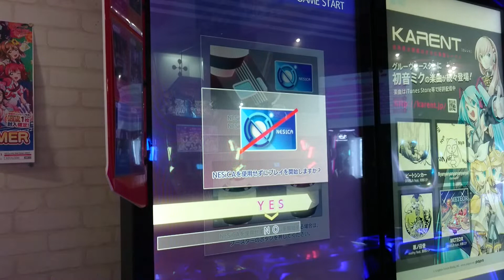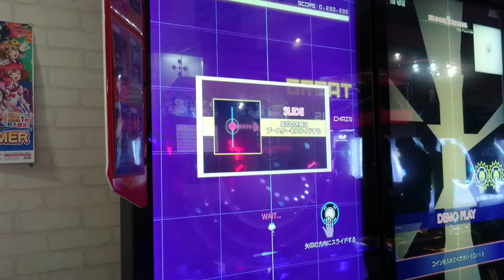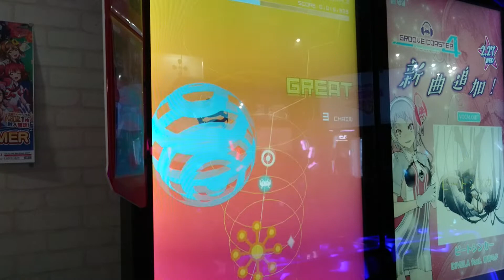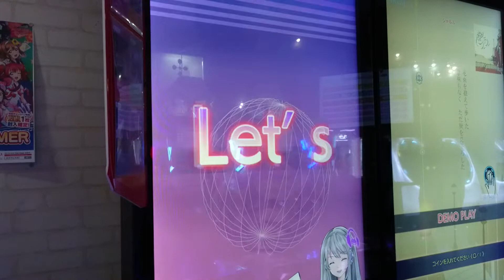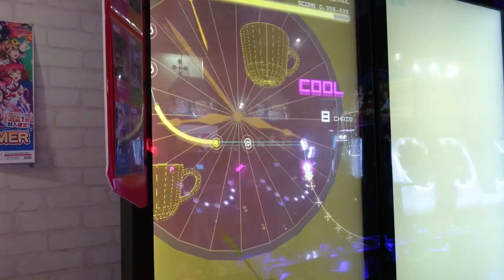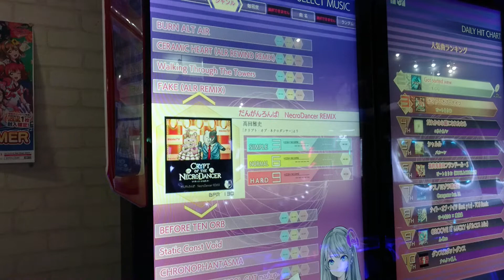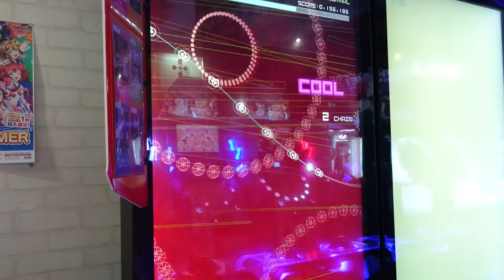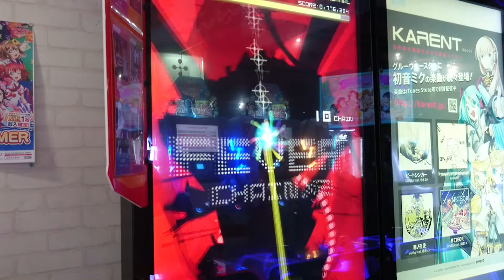グルコスやってみる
ミューガンでお世話になった曲がメイン